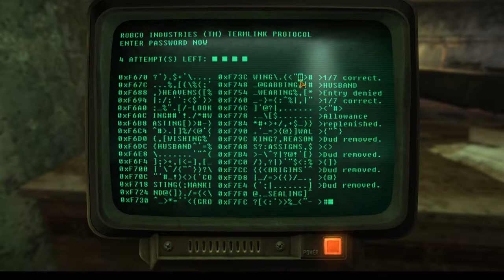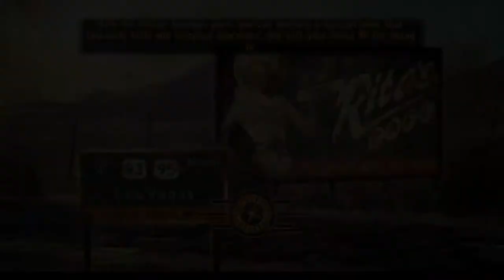Chupicabra at Midnight- Fallout New Vegas Bonk Boi Ep. 3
Welcome to the third part in the adventures of Bonk Boi, this time around we gather some loot, start a search for quests, and face down with a mysterious creature at midnight!